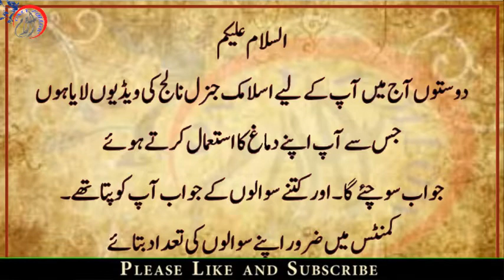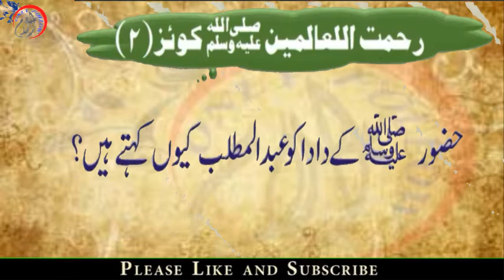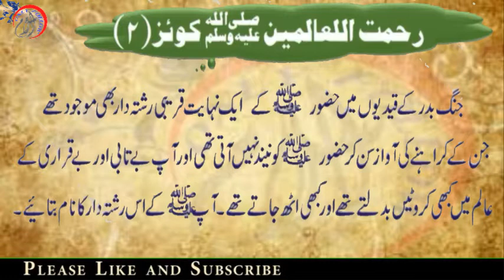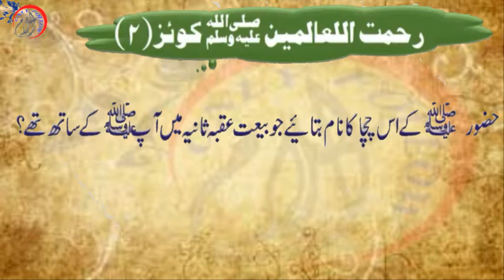Islami Malomaati Quiz part 8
| Urdu Islamic Malumat | Islamic Test | Urdu Quiz |
RAHMAT UL AALMEEN QUIZ.
To know Allah is know His creation, and the best of His creation is Muhammad, Prophet and Messenger of Allah, peace and blessings of Allah be upon him and his progeny, the one loved most by Allah.